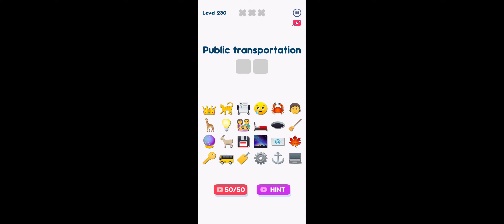Emoji Guess Puzzle Level 230